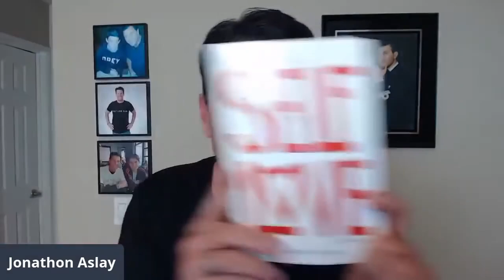How To Disclose A Disability To A Guy, DO THIS!